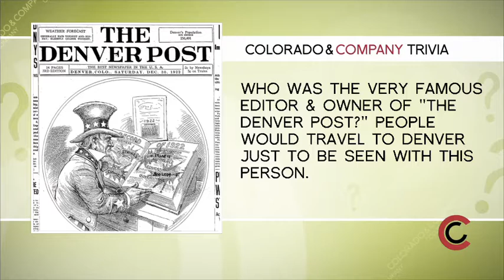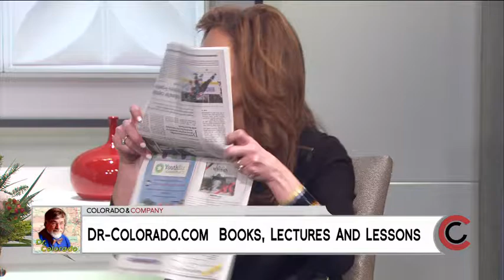Dr Colorado, Denver Post Turns 125 Years - November 28, 2017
The Denver Post hit the streets even before the very first cars drove up and down Broadway. Pick up The Denver Post and see what today has to offer history. For more from Dr. Colorado including all of his talks, tours, books and classes please check out